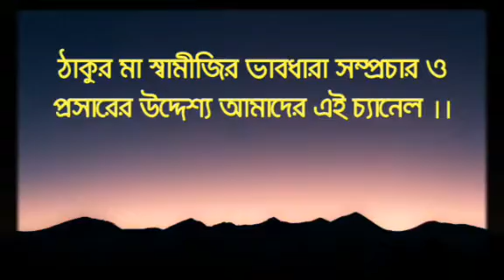81st Foundation Day Anniversary || The Ramkrishna Mission Institute of Culture, Golpark|| 2019